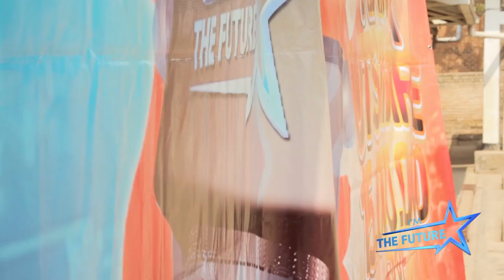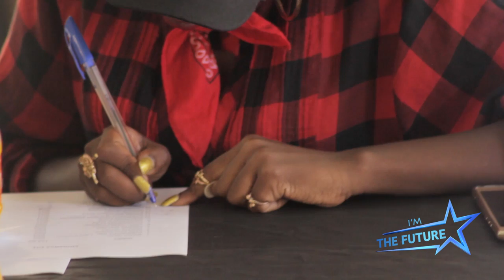I AM THE FUTURE COMPETITION MUHANGA AND RUHANGO FULL EPISODE